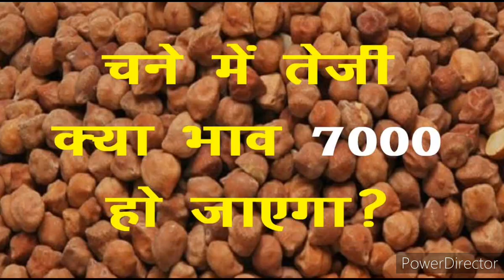चने में आएगी भयंकर तेजी//चने के भाव छुएगे 12 हजार का स्तर//रूस यूक्रेन का युद्ध बनेगा कारण/चना_भाव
चना जाएगा 10000 पार/
अब चने में आएगी तूफानी तेजी/चना ईस कारण बिकेगा 6000/chana bhav/chana bhav today/chane ka bhav aaj ka By Ram agriculture india
chane ka bhavishya, chane ka bhavishya 2022, chane ka bhavishya kya hai, dallar chane ka bhavishya
चना भाव
चने का भाव आज का
चना का भाव आज का 2022 : राजस्थान
आज का मंडी भाव 2022
chane_ke_bhav
chane_ka_mandi_bhav
chane _ka_bhavishya_2022